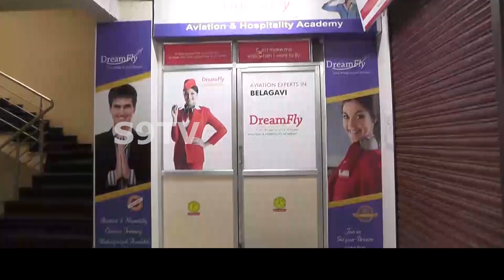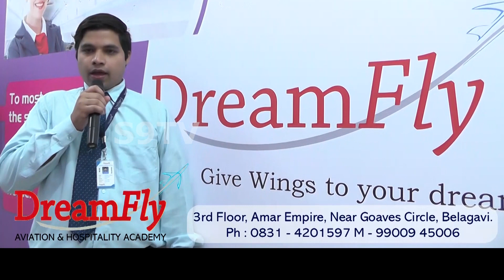S9TV Top News | Bulletin | 27-07-2020